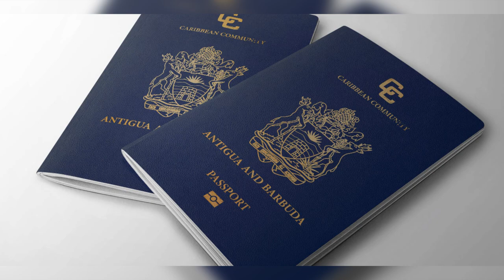Immigration Dept Intensifies COVID 19 Response